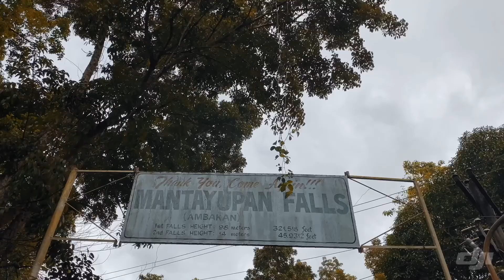Mantayupan Falls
shot on iphone, trying out the updated DJI MIMO app